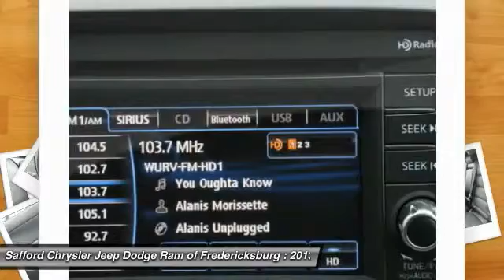2013 Mazda CX-5 Fredericksburg VA P9478JB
2013 Mazda CX-5 Grand Touring

*New Arrival* This 2013 Mazda CX-5 Grand Touring is a 100% Carfax Guarantee vehicle SAVE ON GAS with 31.0 Miles per gallon! This CX-5 is equipped with -Leather ABS Brakes -Power Seat -Auto Climate Control -AM/FM Radio Based on the excellent condition of this vehicle, along with the options and color, this CX-5 is sure to sell fast. and many other amenities that are sure to please. This Dealership prides itself on value pricing its vehicles and exceeding all customer expectations! Give us a call to confirm availability and to schedule a hassle free test drive!